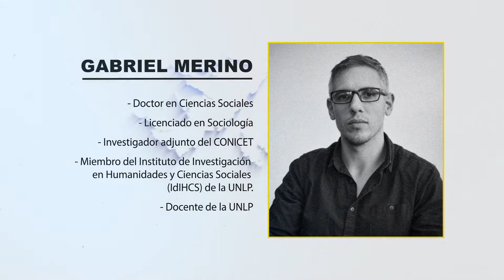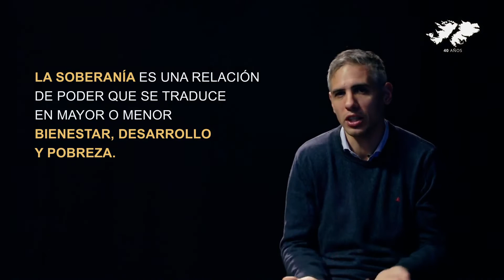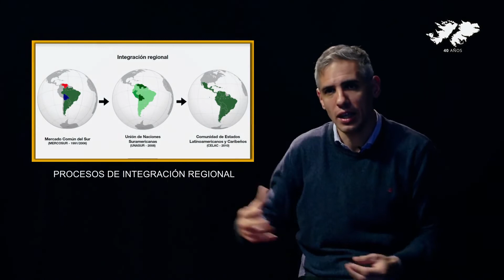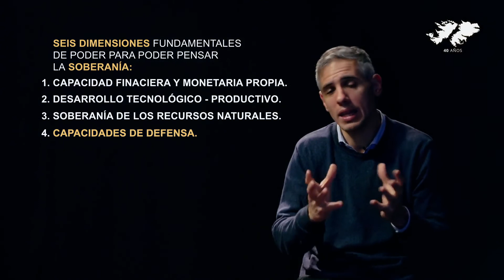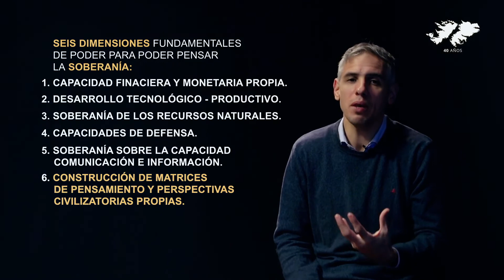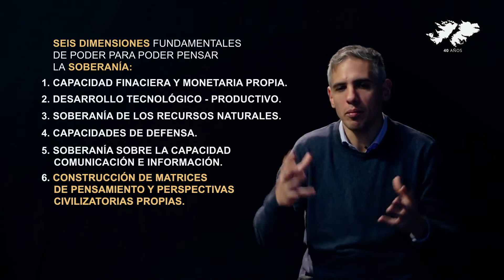Soberanía/s Episodio 05: Gabriel Merino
El quinto episodio de Soberanía/s propone pensarnos como región en el marco de la geopolítica internacional. A partir de un recorrido histórico que llega hasta la actualidad, el Dr. en Ciencias Sociales Gabriel Merino brinda las claves para pensar la soberanía desde una perspectiva geopolíticamente situada.